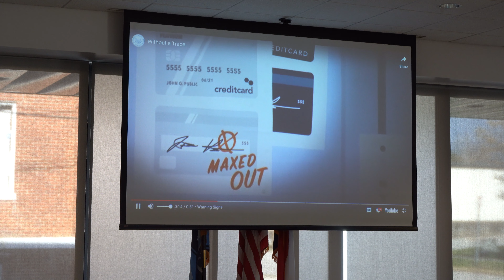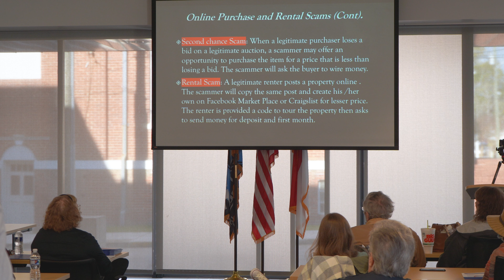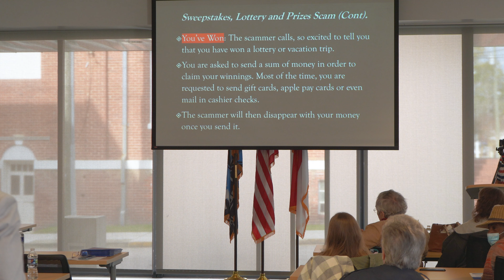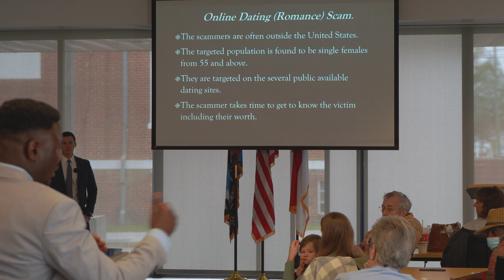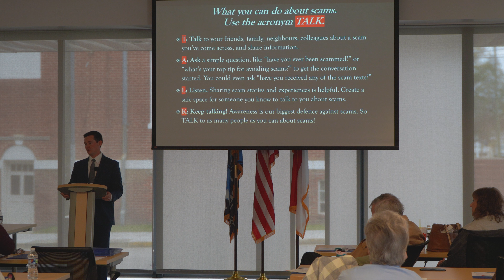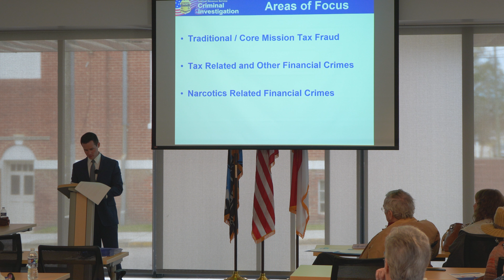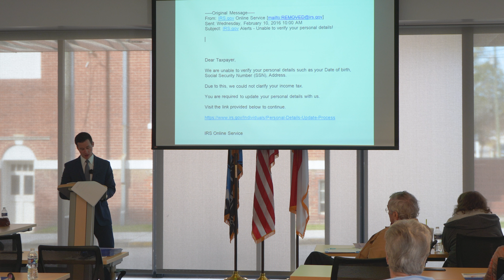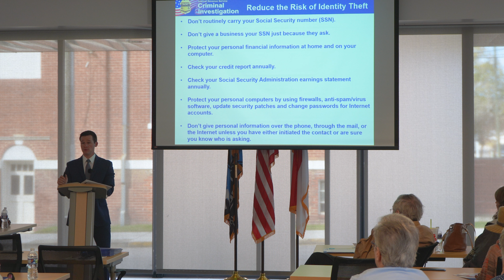Clayton Police Department Scam Training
Clayton Police Department Detective Komivi Ekoule along with other experts, provides training for how to recognize scams, prevent fraudulent activity and protect your money.